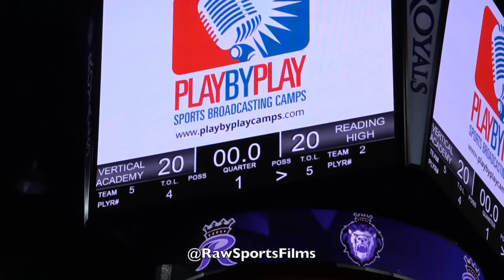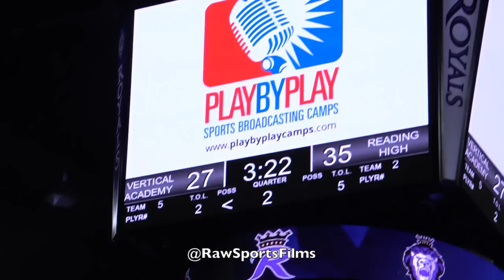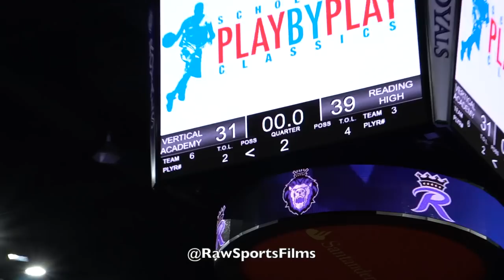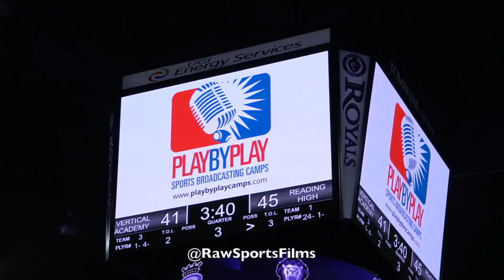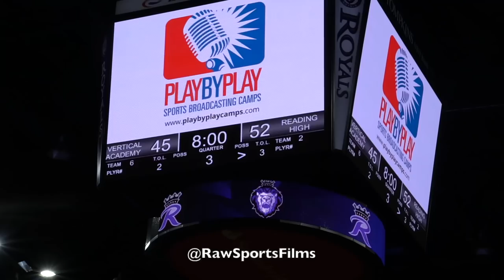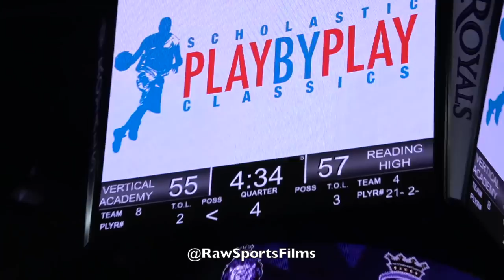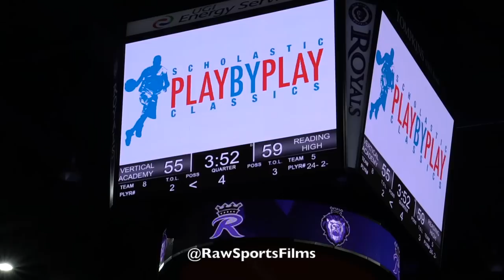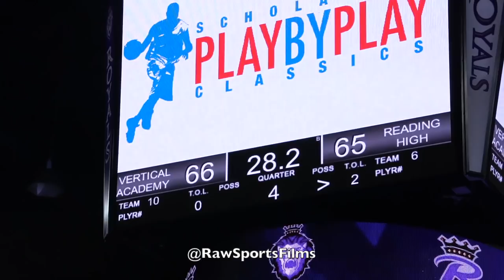VERTICAL ACADEMY vs READING (PA) MIKEY WILLIAMS x RUBEN RODRIGUEZ x TREYMANE PARKER (CRAZY GAME!!)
THE WIN HEARD AROUND THE WORLD!!! 🌍. This was hands down one of the best games I've filmed and witnessed in a few years.  On so many levels was this a great matchup and there were tons of lessons to be learned from the matchup and the outcome.  High level talent was on display between both clubs including Vertical Academy's MIKEY WILLIAMS (ESPN #16), TREYMANE PARKER, and Reading's RUBEN RODRIGUEZ, JOEY CHAPMAN, DANIEL ALCANTARA, and more! Tons of the talent on display were underclassman so we will be enjoying them for a little while longer. This was a brilliant matchup between a nationally known private/prep type program and a public school put on by Jeremy Treatman and Play By Play Classics.

FOLLOW ME RIGHT NOW ON INSTAGRAM @RawSportsFilms